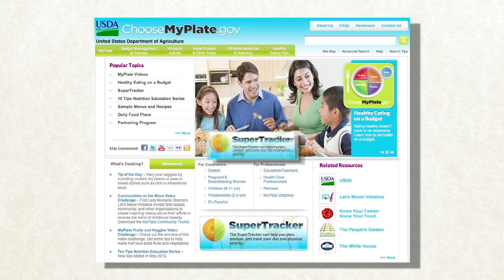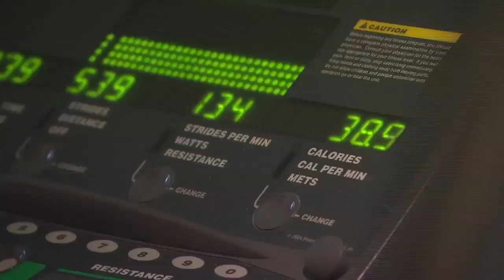Energy Balance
Physician Dr. Sandra Fryhofer offers useful advice on healthy living.  Learn more about energy balance and the importance of being active.